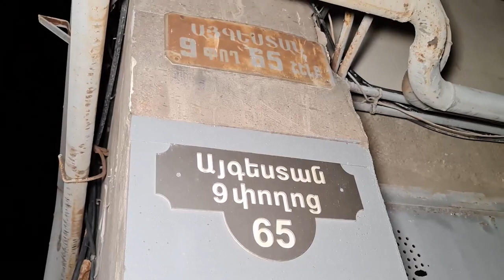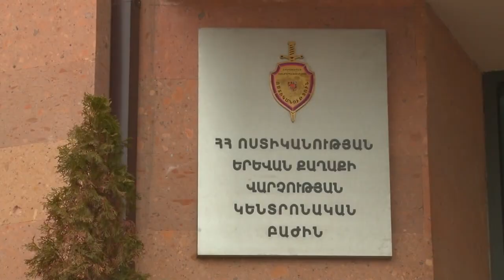Այգեստան թաղամասում կրակոցներ արձակած տղամարդը բերման է ենթարկվել ոստիկանություն